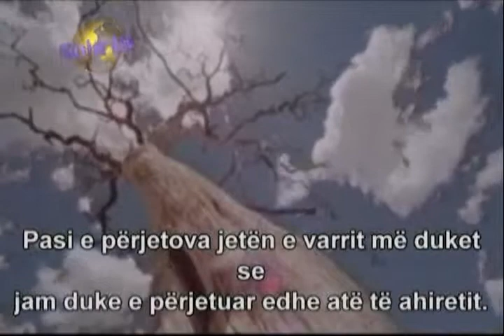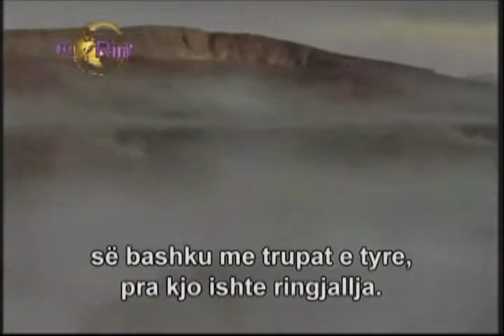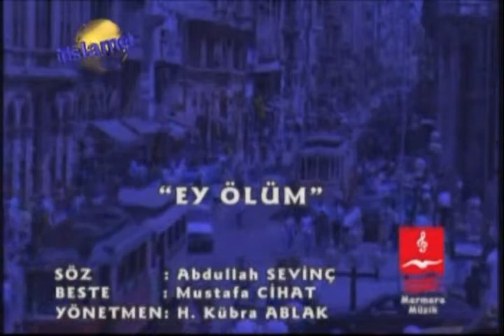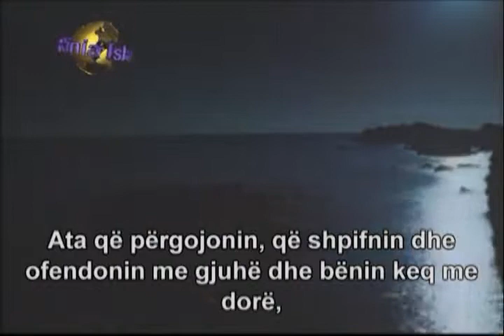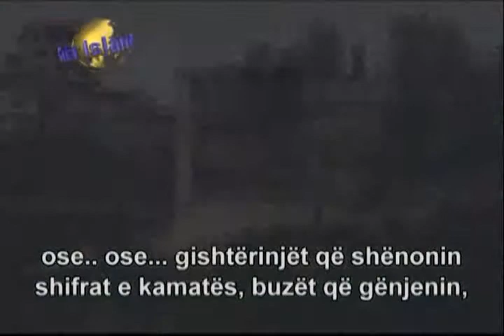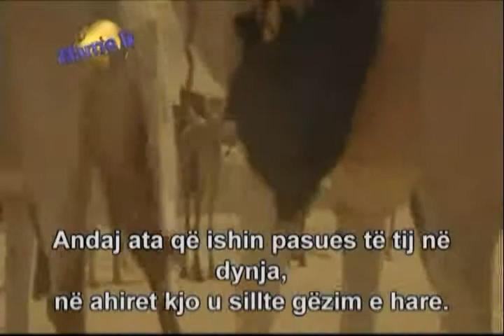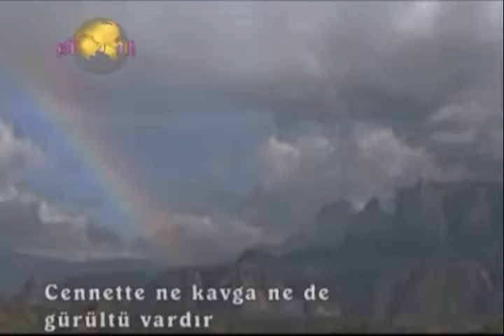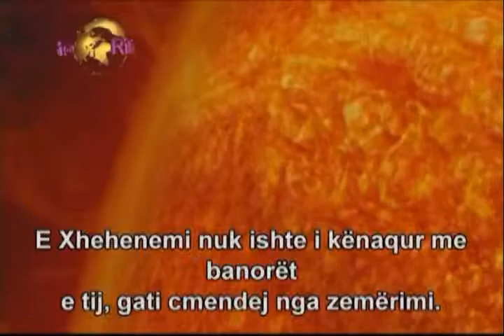Letra nga Ahireti